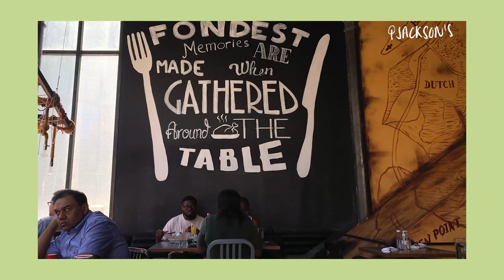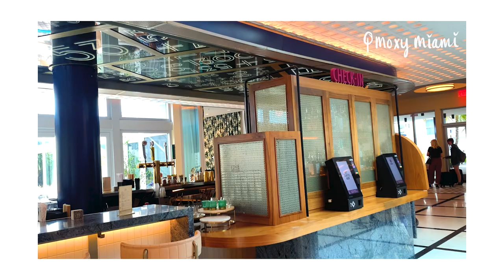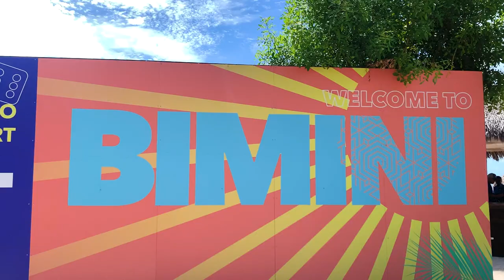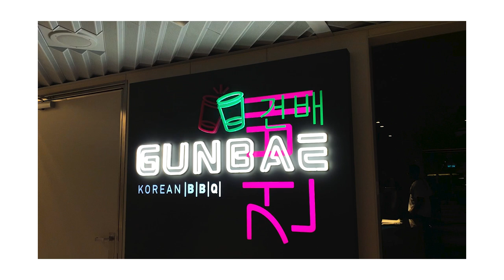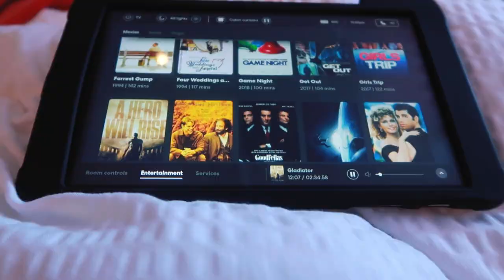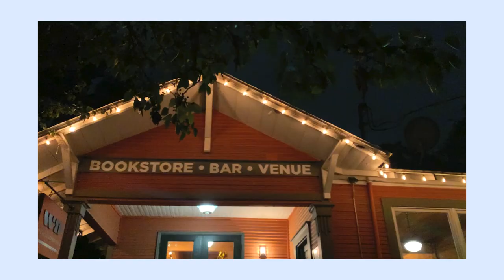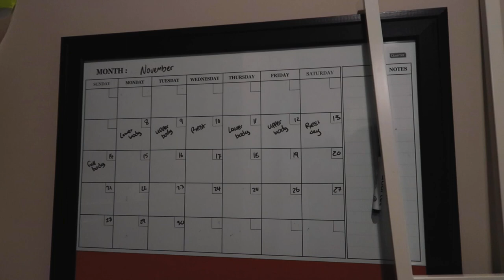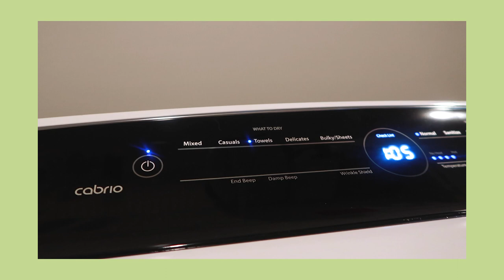SUMMER WRAP UP VLOG: last days in NYC, offers, baecation cruise to Bimini + days in Dallas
Been gone too long so here is an extra long video for you!

amazon store
Video edited by @kaya.mov! (on Fiverr)